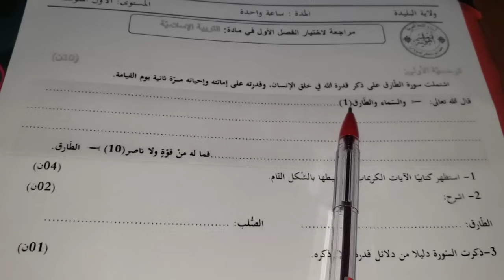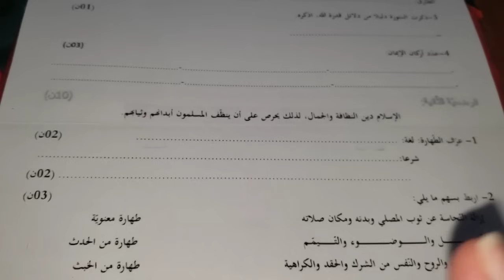اختبار التربية الإسلامية للفصل1سنة1متوسط الذي بفضله ستتحصل على20/20 بإذن الله🤲هل انت جاهز؟اختبر نفسك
اختبارات للسنة 1متوسط
اختبارات الفصل 1
اختبار التربية الإسلامية للفصل1
اختبار التربية الإسلامية للسنة اولى متوسط
مراجعة و شرح دروس التربية الإسلامية للفصل1 سنة1متوسط